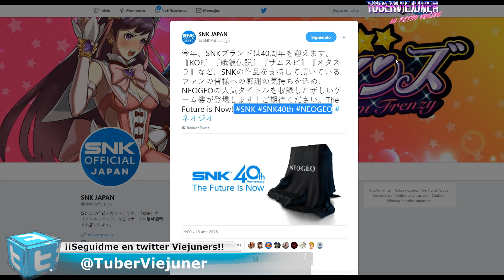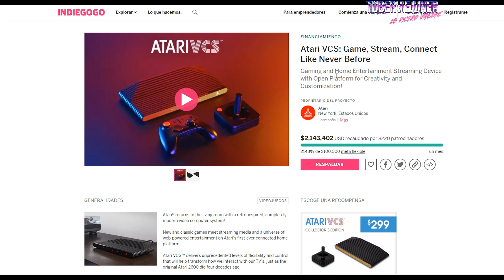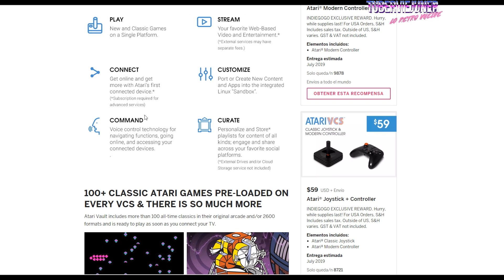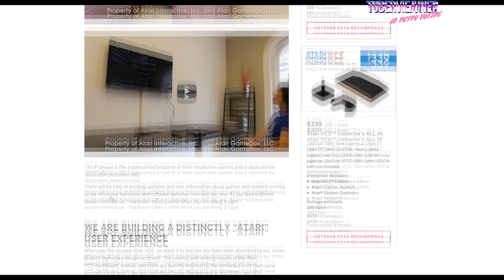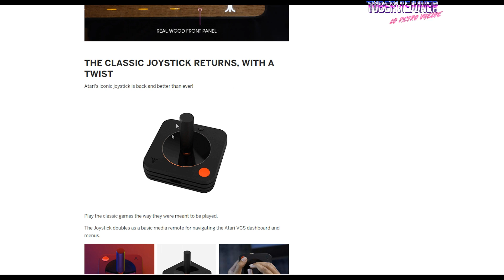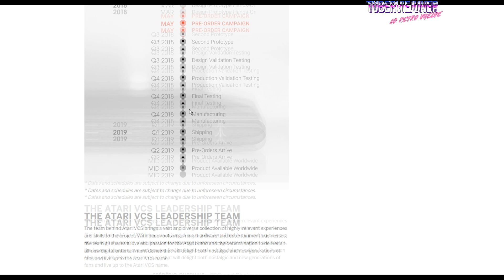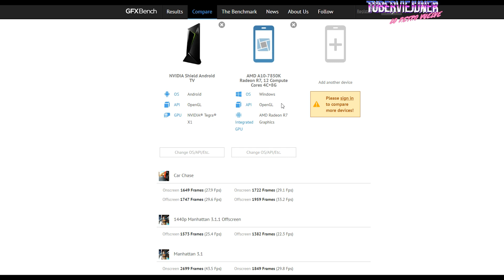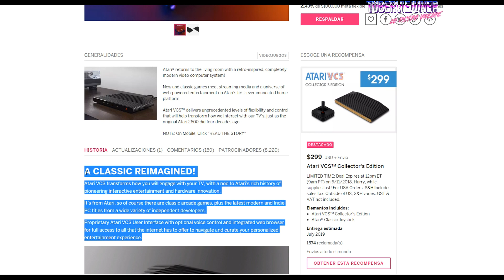🔥 Disponibles ya las reservas de Atari VCS y posiblemente la de Neo Geo mini SNK¿merecen la pena?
Disponibles ya las reservas de  Atari VCS y  posiblemente la de Neo Geo mini SNK ¿ merecen la pena ? el tiempo dirá... sobre todo Atari VCS me suscita muchas dudas.

➡️ COMPRALA EN AMAZON (NEO GEO mini)